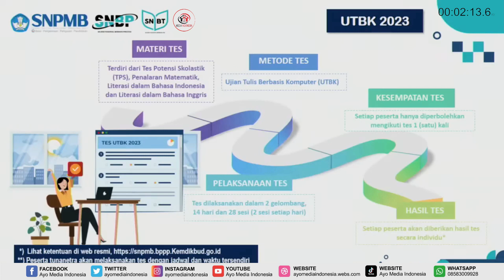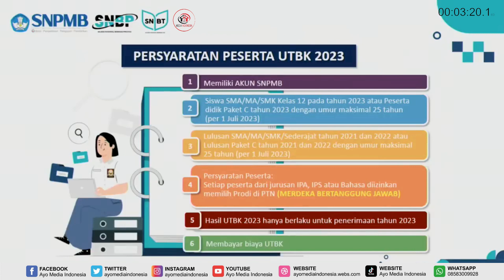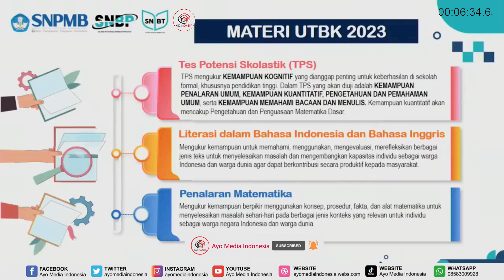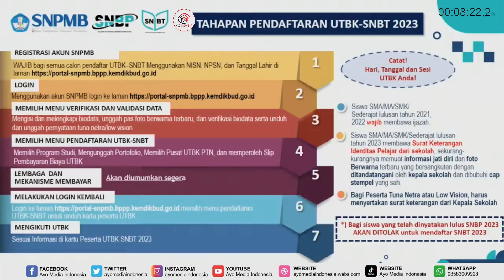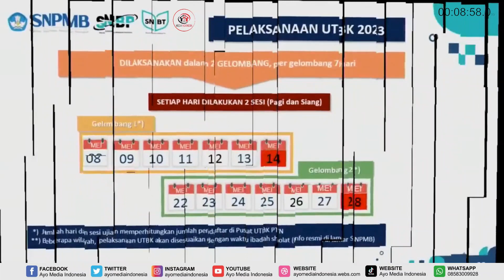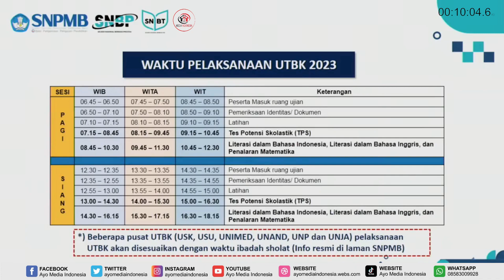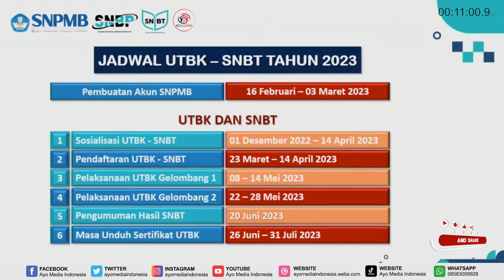Penjelasan Detail SNBT Tahun 2023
Penjelasan Detail SNBT Tahun 2023. UTBK-SNBT 2023 dapat diikuti oleh siswa lulusan tahun 2021, 2022, dan 2023 dari pendidikan menengah (SMA/MA/SMK dan sederajat), serta lulusan Paket C tahun 2021, 2022, dan 2023 dengan umur maksimal 25 tahun (per 1 Juli 2023). Keikutsertaan dalam UTBK merupakan syarat utama untuk mengikuti Seleksi Nasional Berbasis Tes pada PTN Akademik, PTN Vokasi, dan Perguruan Tinggi Keagamaan Agama Islam Negeri (PTKIN).

Gabung Grup WA Kami Chatt di :
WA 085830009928